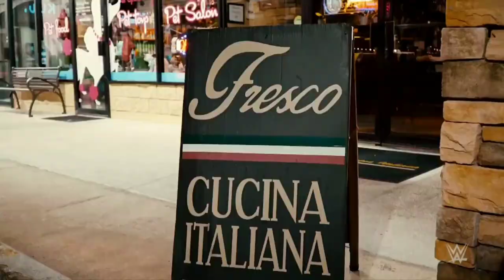WWE NXT WES LEE VS CHARLIE DEMPSEY 04/18/23